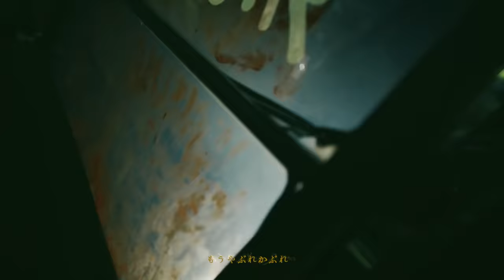梅田サイファー - かまへん (prod. Cosaqu) [Official Music Video]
- Major 1st ALBUM「RAPNAVIO」 NOW ON SALE！ -

- CD -
【完全生産限定盤 EXCLUSIVE PACKAGE】 (CD + LIMITED Tシャツ)
￥5,500(税抜価格 ￥5,000)　SECL 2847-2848
【通常盤】
￥3,300(税抜価格 ￥3,000)　SECL 2849

▶Major 1st ALBUM「RAPNAVIO」から
「かまへん feat. KennyDoes, R-指定, コーラ, KBD, teppei, KZ, KOPERU, peko, テークエム, ILL SWAG GAGA & Cosaqu」
 (prod. Cosaqu)
のMusic Videoを公開！

Zombie: BEYAN, HIROKI, Chisato, きゃい, Ga-chan
Planning: Koji Yamamoto（peledona）
Director: Shun Nagata（peledona）
Assistant Director: Mitsuaki Wong Koike
Director of Photography: Keigo Yamada
Lighting Director: Gaku Sato
Assistant Lighting: Kodai Nagashima,Sojirou Sanada
Stylist: Mika Masuda
Hair&Make up: Ayano Funasaki（UpperCrust）
Editor: Yuichi Miyata
Assistant Producer: Yasutaka Kubota
Production Manager: Niwano

TBS「キングオブコント2022」OPテーマのトラックをリアレンジ、リリックを新たに制作した「KING」

- LIVE -

▶NEW ALBUM "RAPNAVIO" RELEASE ONE MAN TOUR
2023年6月 2日(金) 愛知 THE BOTTOM LINE　 OPEN 18:15 / START 19:00
2023年6月 8日(木) 福岡 DRUM Be-1　 OPEN 18:30 / START 19:00
2023年6月10日(土) 大阪 なんばHatch　 OPEN 17:00 / START 18:00
2023年6月11日(日) 東京 Zepp Shinjuku(TOKYO)　 OPEN 17:00 / START 18:00

ALBUM「RAPNAVIO」封入先行受付期間：3/29(水)12:00～4/12(水)23:59

【全国共通】
スタンディング ¥5,500 (税込・入場時別途ドリンク代・整理番号付き)
2F指定席 ¥6,000 (税込・入場時別途ドリンク代) ※大阪公演のみ

▶「The Cypher 2023 Revenge」
2023年4月1日(土) 大阪 服部緑地野外音楽堂　　OPEN 14:00 / START 15:00
出演：KICK THE CAN CREW / 韻踏合組合 / IKE & rice water Groove Production  / 喉電波 / DJ FUMMY / 梅田サイファー

▶「NEW ALBUM “RAPNAVIO” RELEASE ONE MAN LIVE」
2023年4月2日(日) 大阪 服部緑地野外音楽堂　　OPEN 14:00 / START 15:00
出演：梅田サイファー

全自由￥5,500 (税込・入場時別途ドリンク代・整理番号付き)

【チケット先行発売詳細 / 電子チケットのみ】
プレイガイド一般発売日：3月11日(土) チケットぴあ